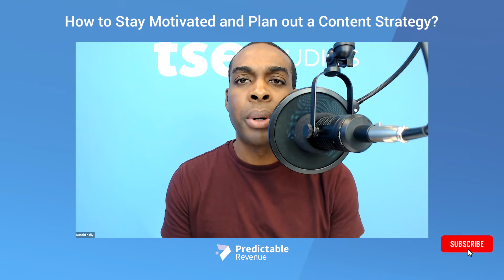How to Stay Motivated and Plan out a Content Strategy?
A crucial part of an effective LinkedIn B2B sales strategy is engagement.

Start by going to a company’s or individual’s page and finding a post with few comments; that way, when you leave one, it will stand out.

Take the time to read through their entire post before leaving a thoughtful, insightful comment–generic comments like “nice post” aren’t going to cut it.

Are you looking to create repeatable, scalable and predictable revenue?